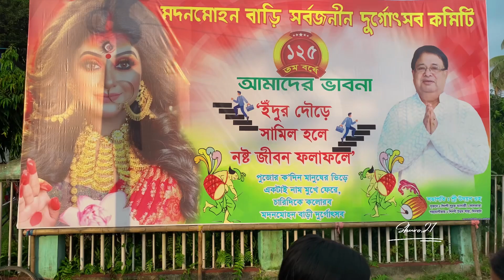Dinhata Durga Puja 2024,Dinhata Madanmohan Bari Durga Puja 2024